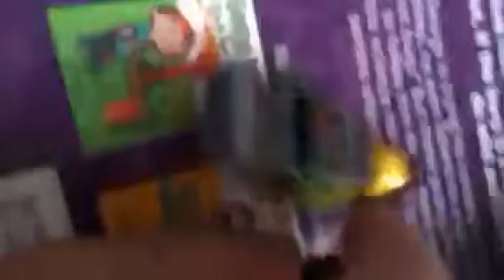Lego Custom Jetpack Joy ride figures